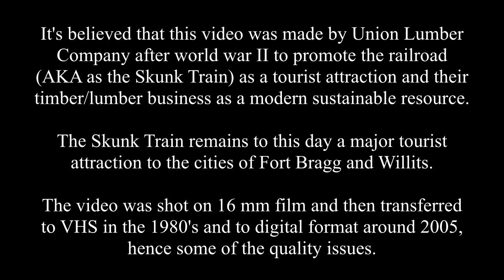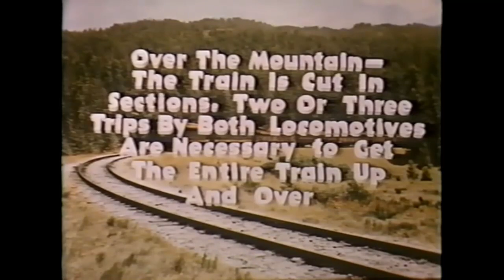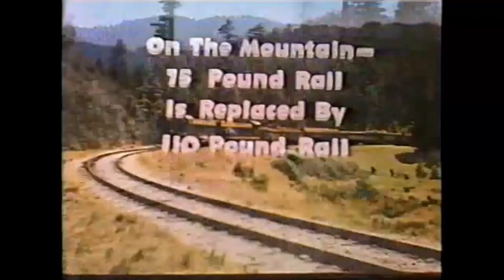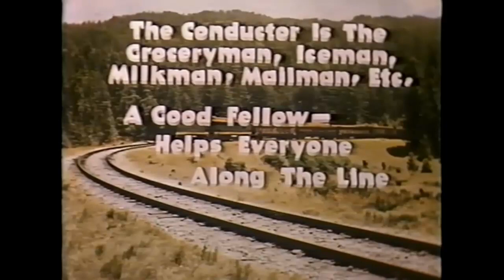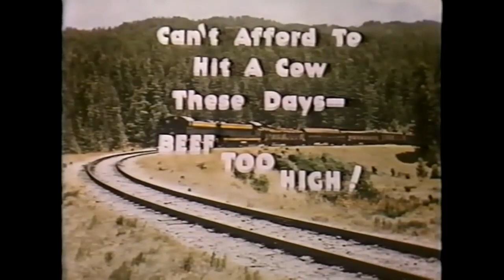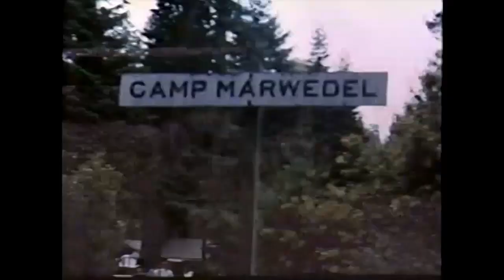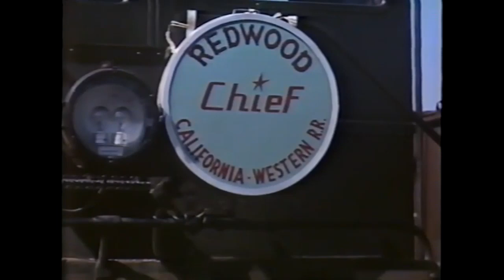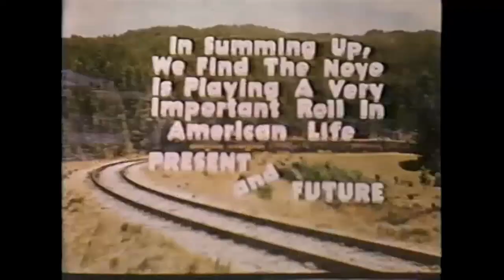The Redwood Route (AKA The Skunk Train in the 1940's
Redwood Route is a 1940's video made by the Union Lumber Company of Fort Bragg, Mendocino, CA.  The video was made to promote the railroad as a tourist attraction, and the redwood tree logging business as a modern sustainable resource.  It shows both the operation and maintenance of the railroad.
The video was originally shot on 16 mm film and then transferred to VHS in the 1980's and to digital format around 2005, hence some of the quality issues.
to see over 5000 photos, 120 videos and over 500 pages of wonderful information.